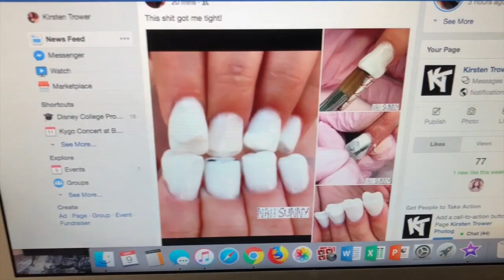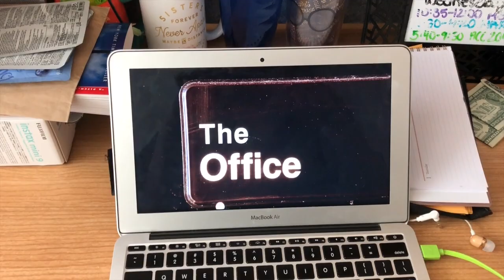last day of college ???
I can't believe I just finished college when it still feels like I just got here. sad to go but excited to see what happens next !!!